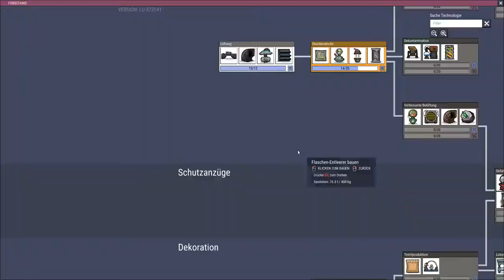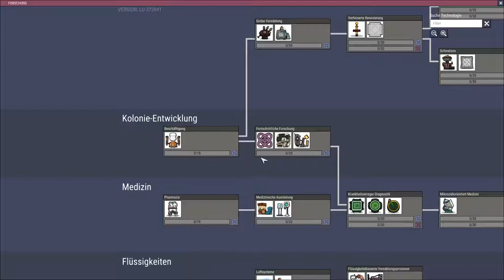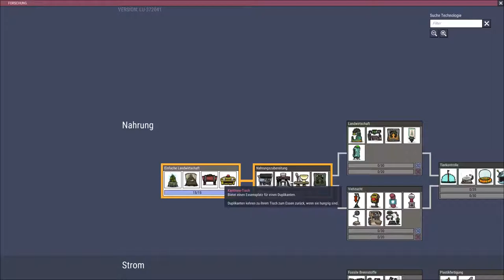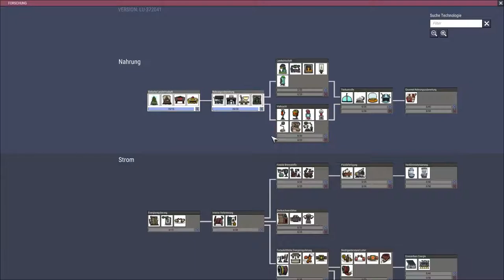Oxygen not included Let's play Deutsch Folge 4